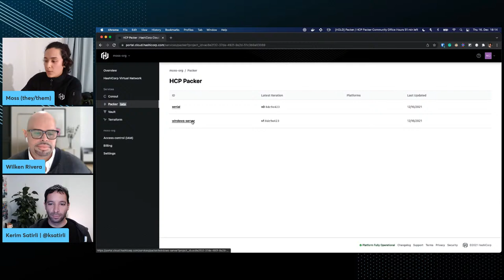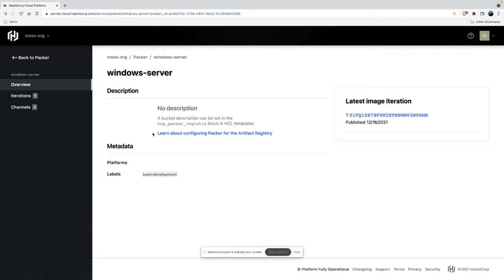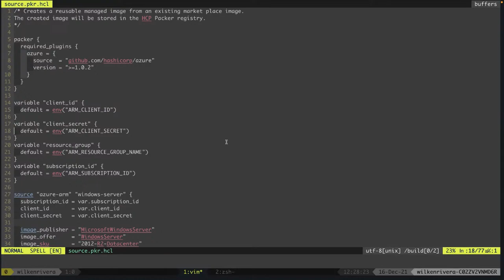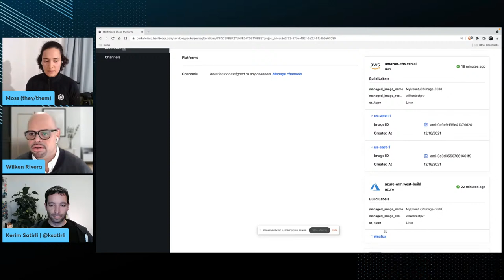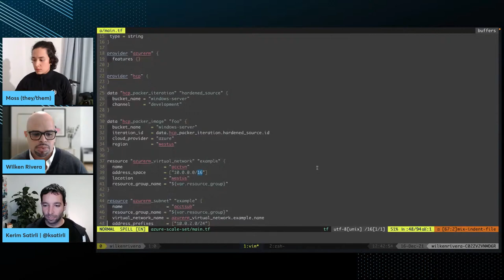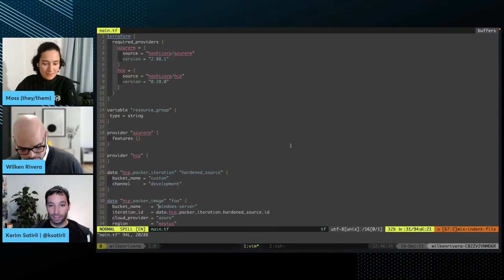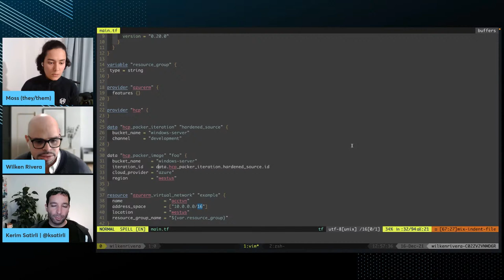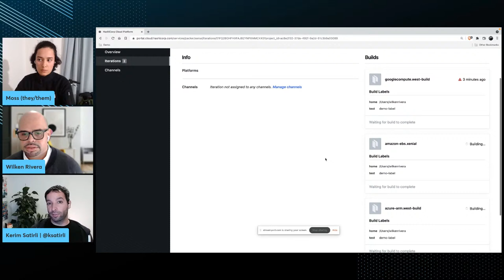Community Office Hours: HCP Packer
Join the HCP Packer Team and Kerim Satirli for the first HCP Packer Community Office Hours